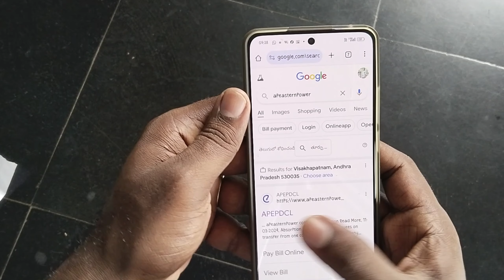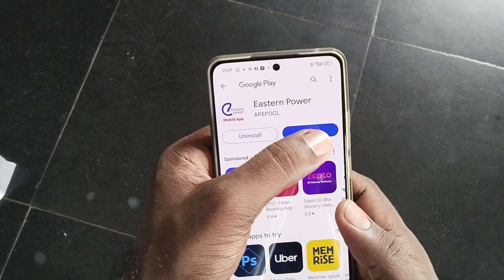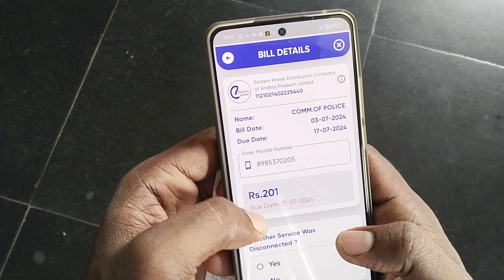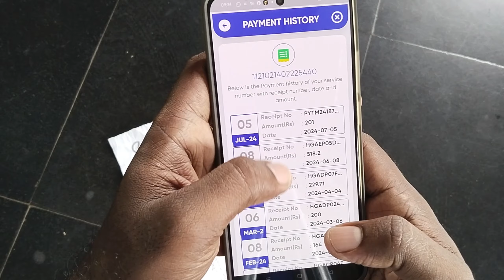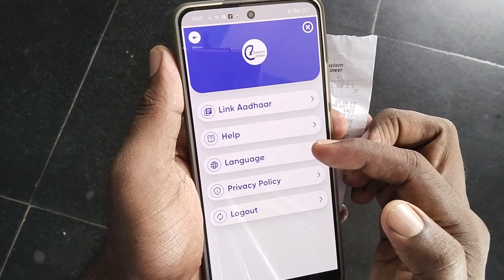Easy to pay current bill 2024 electricitybill కరెంట్ బిల్ కట్టడం ఎలా?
Hello guys from recent days people are struggling alot to pay electricity bill on phonepe and Google pay. So I found this alternative to pay the bills. this is 100 percentage safe and secure.